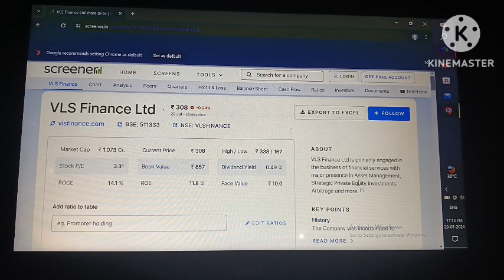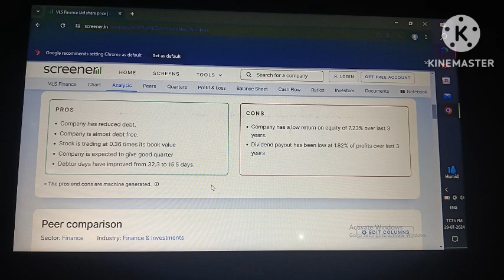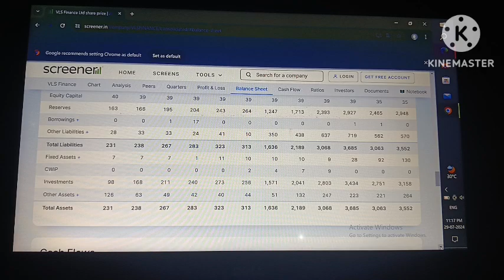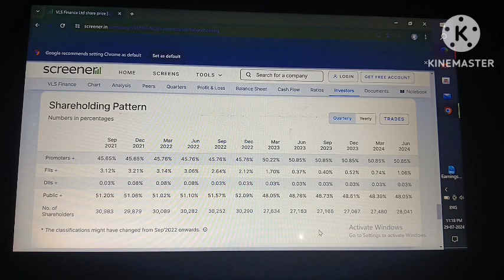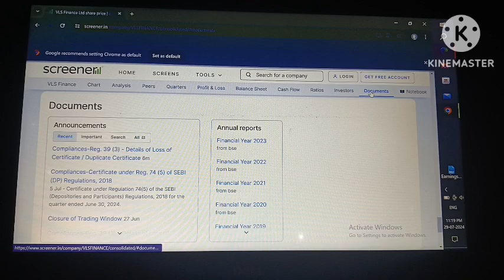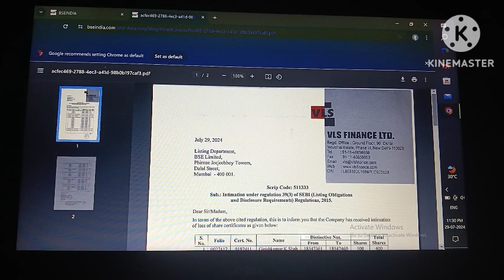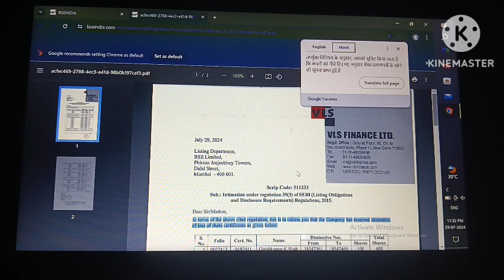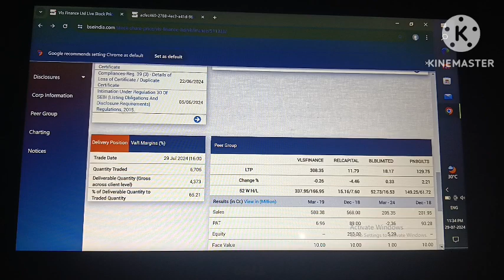VLS Finance! latest breaking news!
vls finance!
vls finance ltd!
vls finance latest news!
vls finance multibagger!
vls finance share news!
finance!
personal finance!
vls finance stock!
vls finance buyback!
vls finance investments!

your quary:-
vls finance!
vls finance ltd!
vls finance multibagger!
finance!
personal finance!
vls finance stock!
vls finance buyback!
vls finance investments!